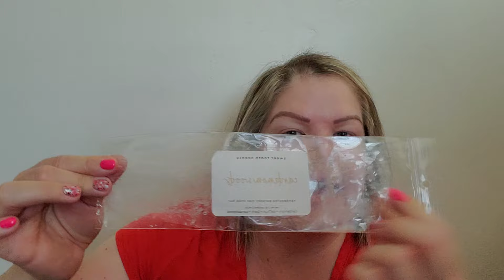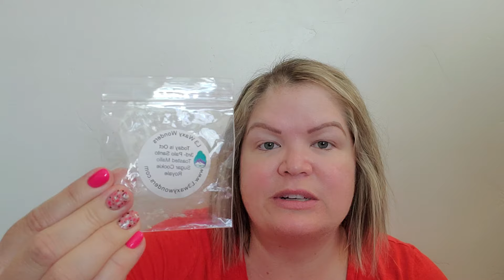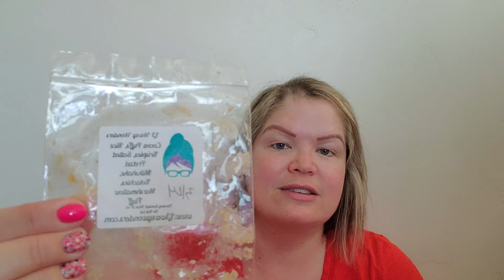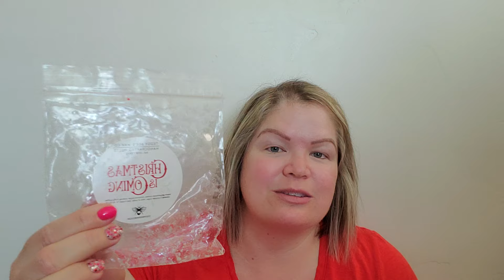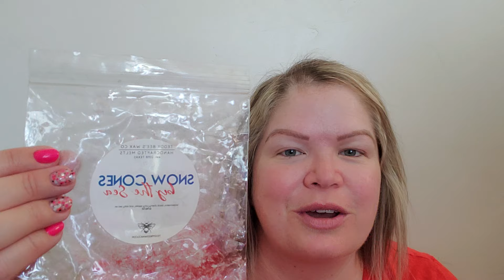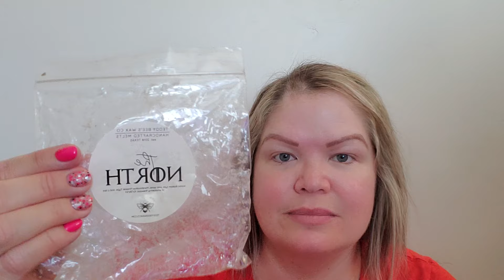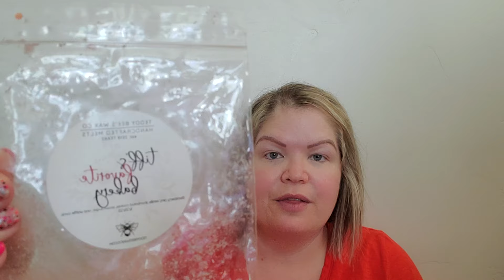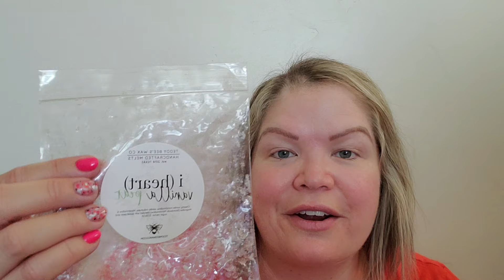Weekly Wax Empties | May 2024 Featuring MOSTLY Teddy Bee's | Impressions | June 2024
Be real, not perfect 💛